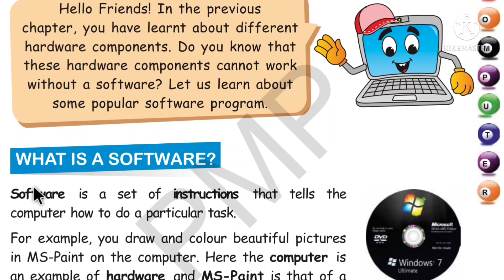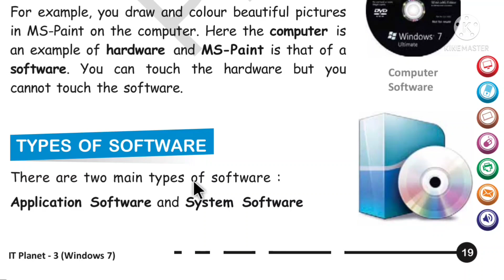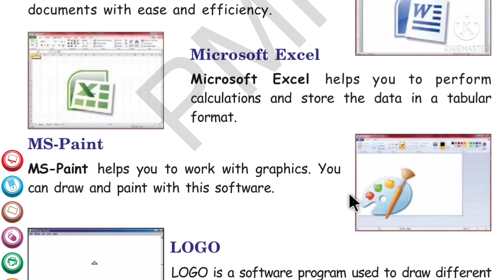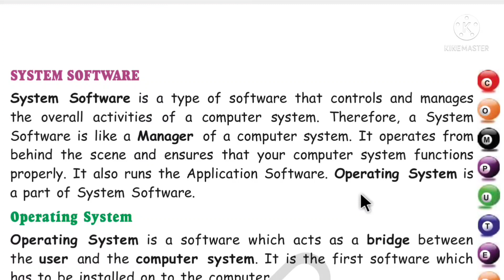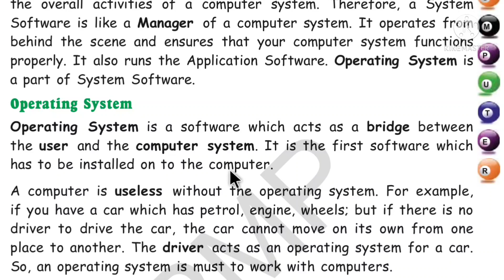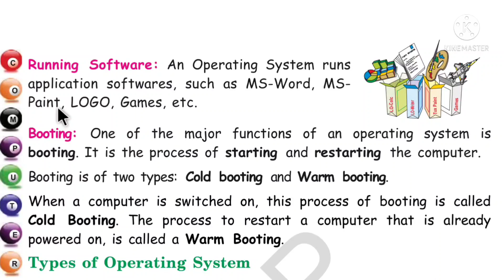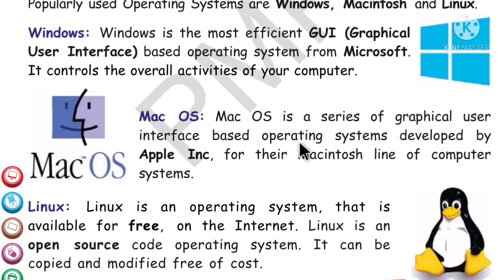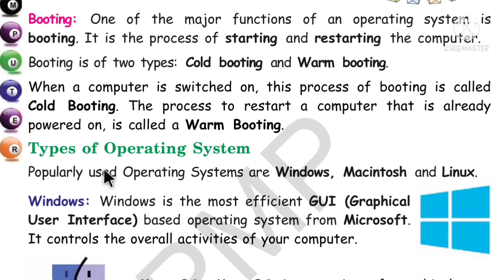Class 3 Computer chapter 3 Computer Software|| Lesson reading|| Army Public School book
Hi viewers

In this video I am explaining chapter 3

Army public school book NCERT syllabus.

IT Planet Army Edition.

APS computer science class 3.

Computer science class 3 Chapter 3 Computer Software.

NCERT Syllabus

IT Planet- 3